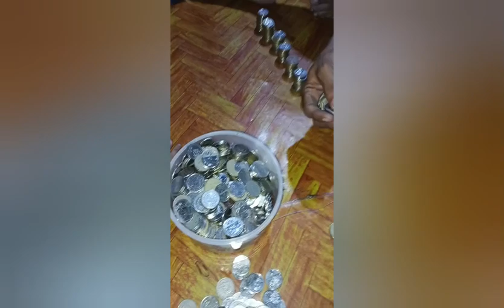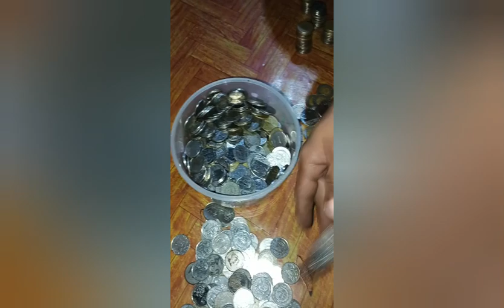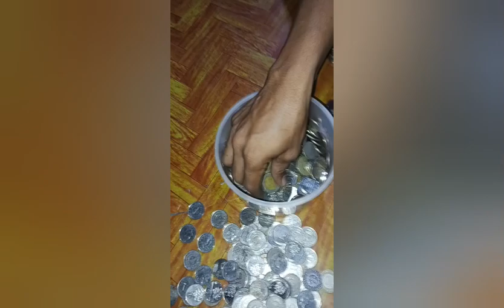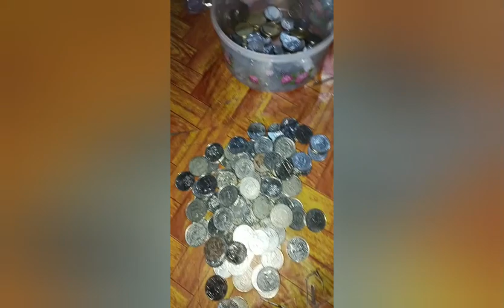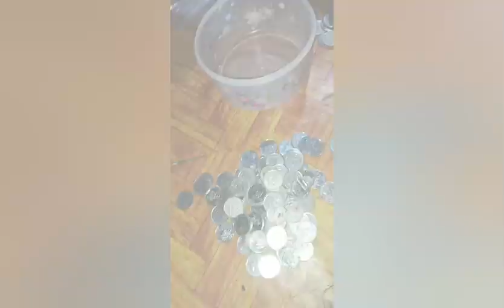Magkano kaya laman Ng PESO Wifi Vendo Machine sa pangalawang buwan?💰💰